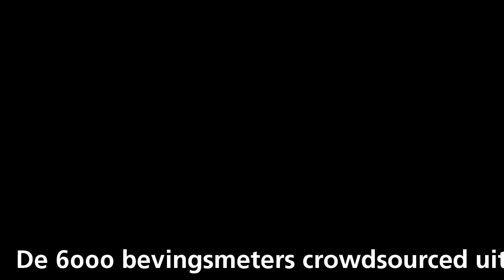De 6000 bevingsmeters crowdsourced uit Groningen meten alles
De 6000 bevingsmeters crowdsourced uit Groningen meten alles van aarbevingen en maken er een startup van. Stef van Jet-stream vertelt de achtergrond is published on event Baldopinions: